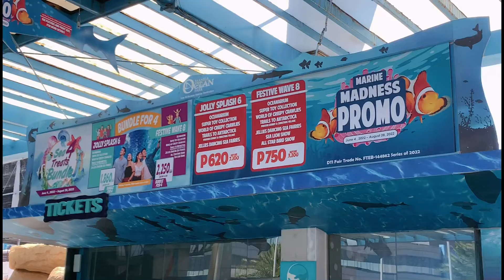PRT 7 : Manila OCEAN PARK | shore residences pool- departure |last day